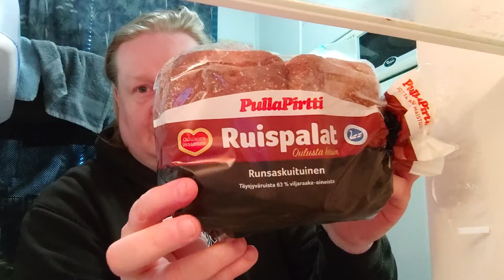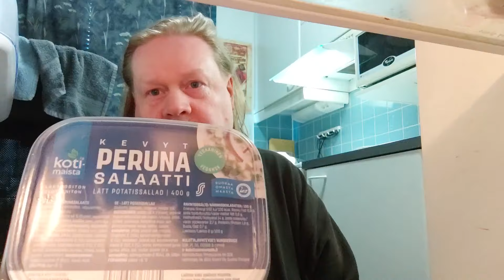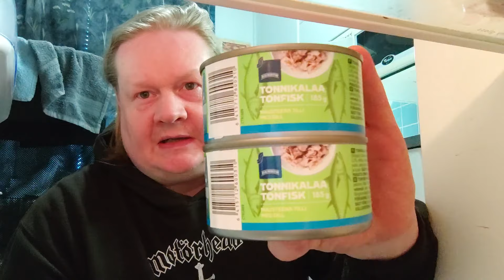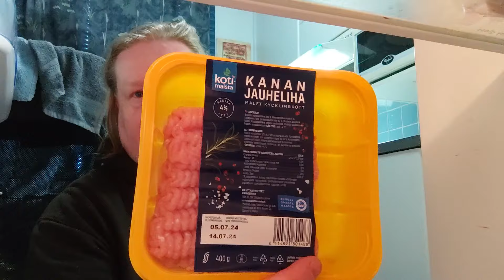Massipäivän Kauppakassi 30e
HUOM! Video kuvattu Tiistaina 9.7.2024

Muistahan Tilata, Jakaa ja kerro kavereille myös tästä kanavasta.